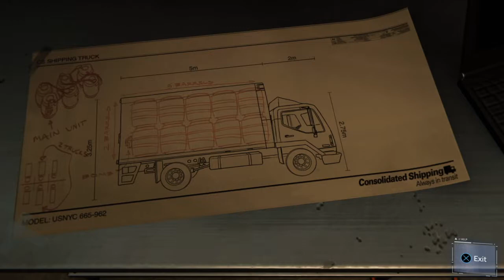【Let’s Play】Marvel's Spider Man (PS4) Part 07